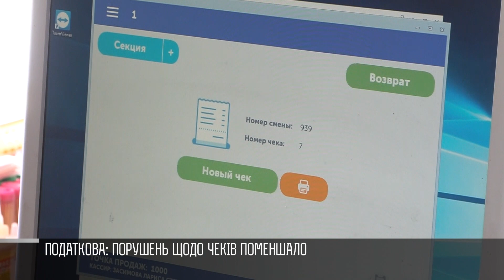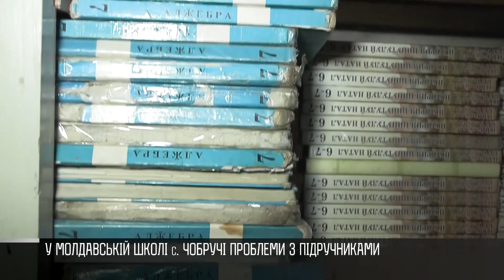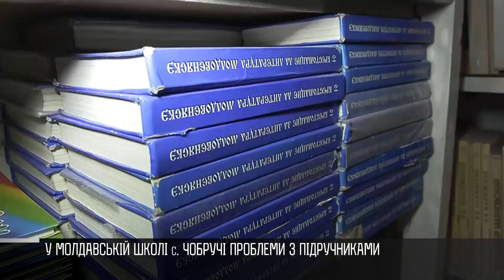Як це було - 08/09/23